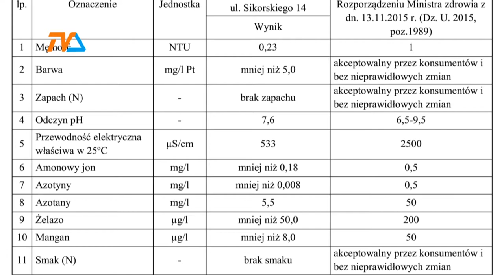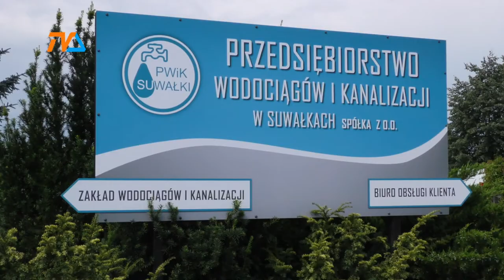Suwalska "kranówka" niczym woda mineralna |TVSUWAŁKI